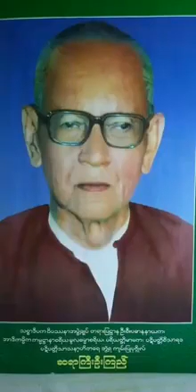ဆရာႀကီးဦးၾကည္ ၅၃၄။ သတိအေရးႀကီးပံု ဘာရဒြါဇသုတ္